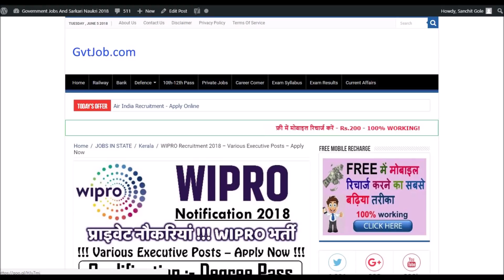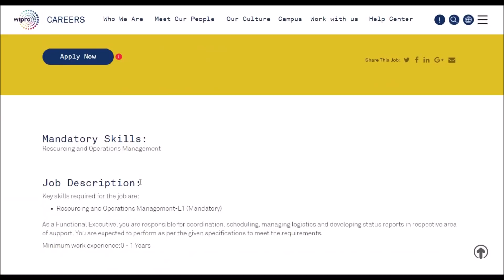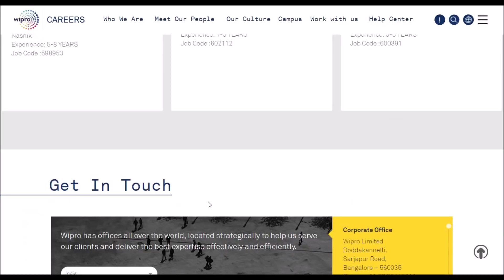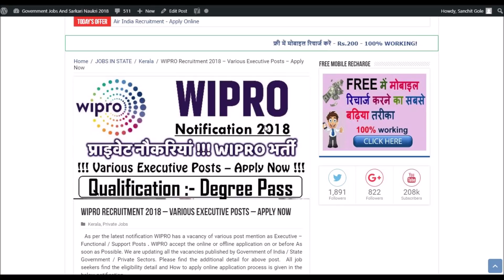WIPRO Recruitment 2018 | 10th-12th pass Jobs | Private Jobs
Today's job about WIPRO Recruitment 2018. The following job is on Contractual basis. For more detailed updates kindly visit the link given Above. You can  apply for this job through the link provided